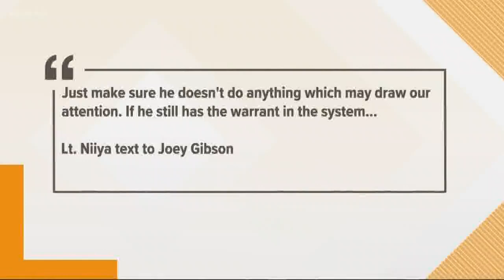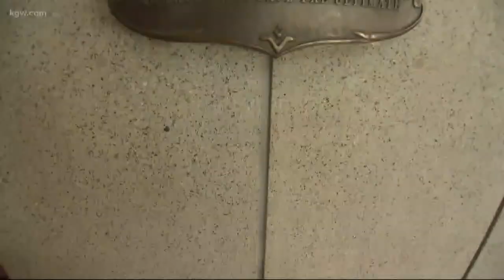Cop cleared in text message investigation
Lt. Jeff Niiya has been cleared of all misconduct after an investigation.